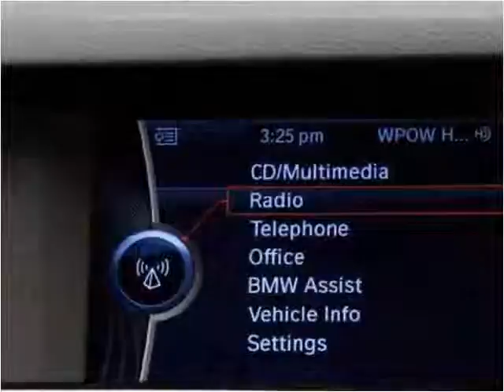2011 BMW 5-Series Used Cars Miami Gardens FL